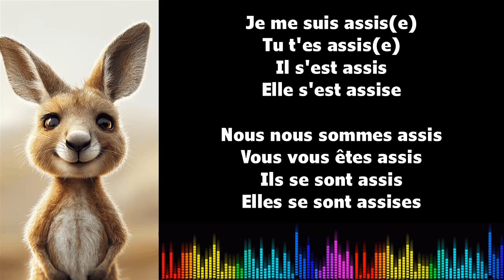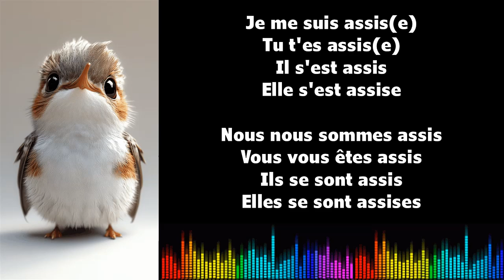Canto conjugación francés ♫ S'ASSEOIR ♫ Passé Composé